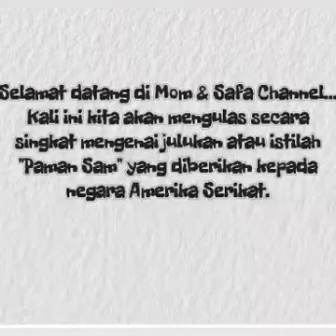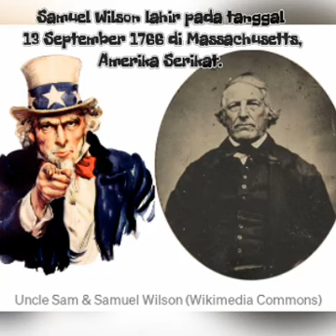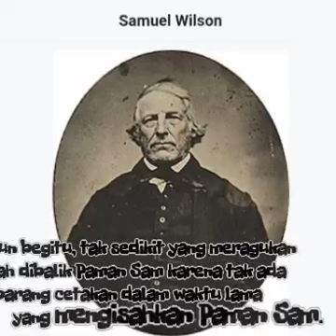PAMAN SAM, MITOS ATAU FAKTA?